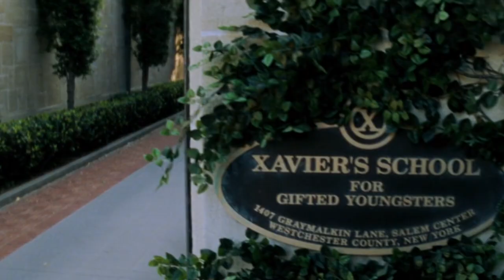The Shocking Connection Between X-Men and Civil Rights Leaders Revealed!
Today, we dive deep into the characters of Charles Xavier (Professor X), and Magneto from the X-Men comics, tv shows, movies, and their relationship to the civil rights movement, mainly the relationship to Malcolm X and Martin Luther King Jr.

This is a video essay about the possibility that Professor X and Magneto were inspired by Malcolm X and Martin Luther King Junior, and their rise in popularity from the 20th century all the way to the 21st century.

Check out our channel for deep dive video essays on your favorite characters from the Marvel and DC Universes, including tv shows, movies, and comic book theory and other theories related.